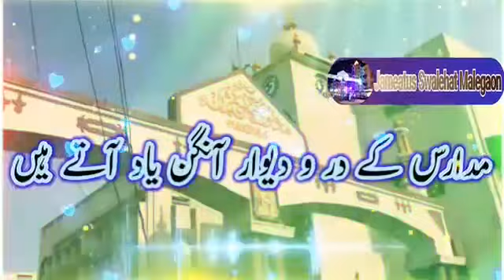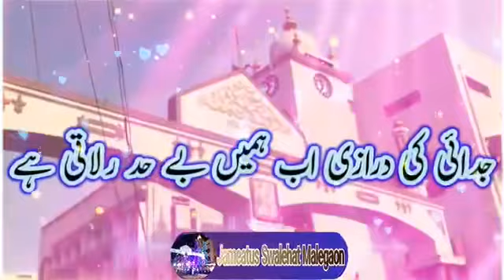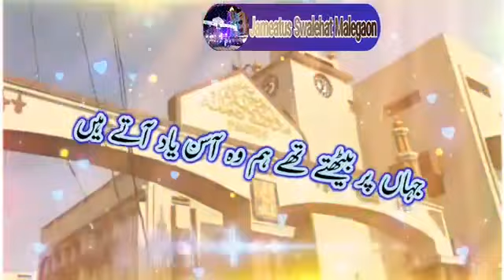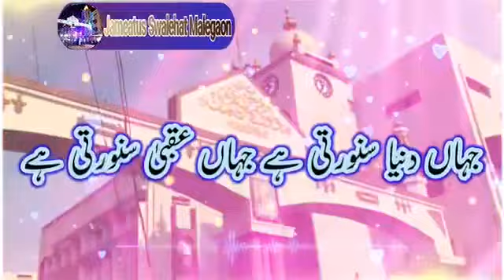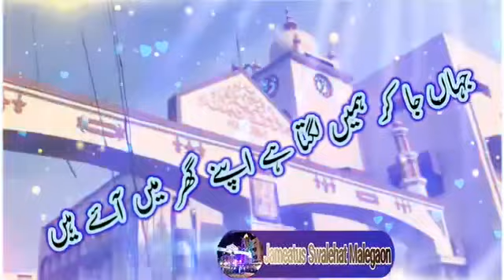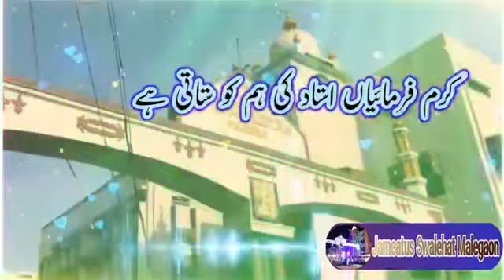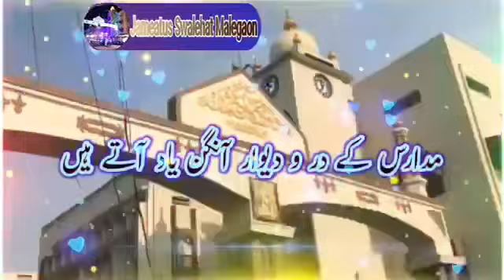Madaris Yaad Aate Hain | Heart Touching Emotional Madaris Nasheed | Hafiz Maseehuddin balrampuri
Artist : Hafiz Maseeh Uddin
Lyrics : Ishtiaq Haider Qasmi